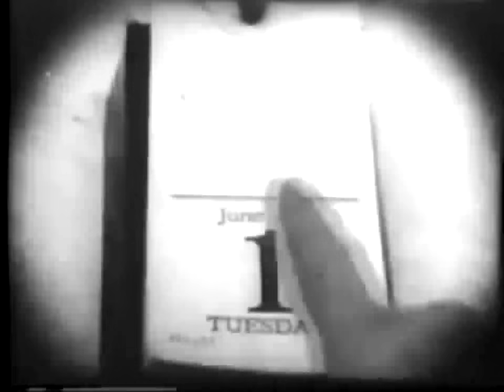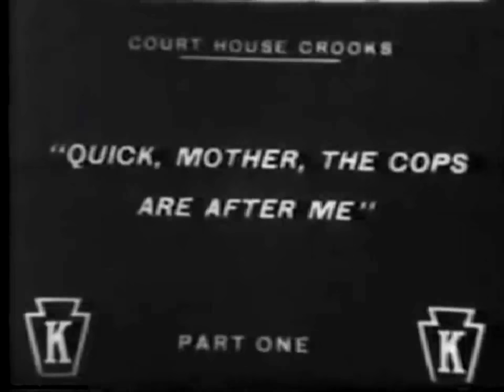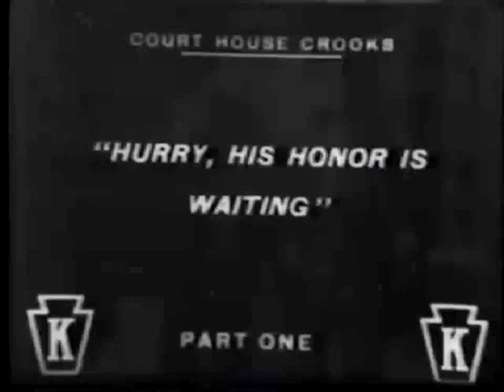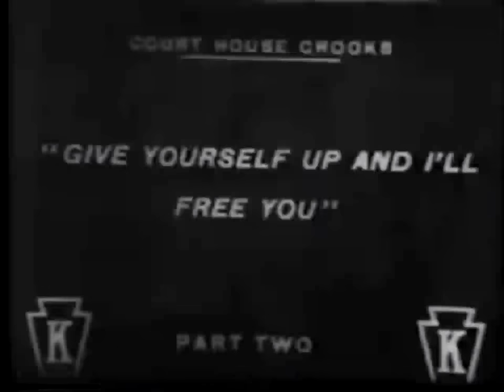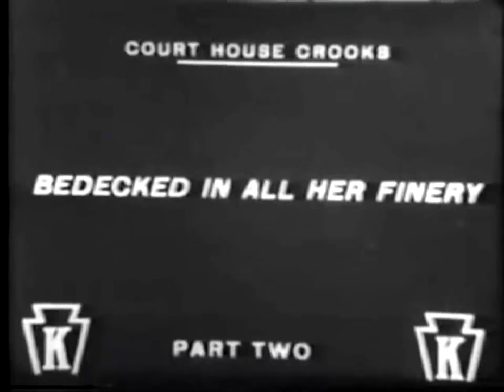Court House Crooks 1915 - Silent Comedy Short - Ford Sterling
Ford Sterling - Minta Durfee - Charles Arling - Harold Llolyd

A judge and his frivolous wife are celebrating their second wedding anniversary. The wife insists he buy her a gift. He goes out and buys her a necklace and pendant, which he promptly loses. Its finder is the judge's district attorney, who thinks he can give it to the girl he is trying to woo, namely the judge's wife. An unemployed young man happens to have what was the discarded jewelry case, and the judge seeing it in his possession believes the unemployed man stole the necklace and pendant. The police manage to capture the unemployed man who is brought to trial. But when the district attorney, who is trying the case, sees for what the unemployed man is charged, mayhem ensues as the judge, district attorney and unemployed man work at cross purposes to get what they each want. An unexpected source may see that justice is eventually served.